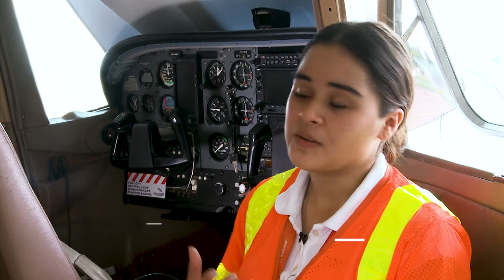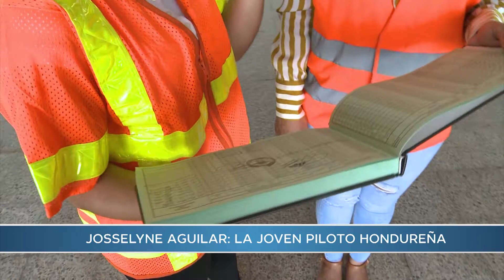Josselyne Aguilar: La joven piloto hondureña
Conoce a la joven piloto hondureña, Josselyne Aguilar de 18 años, quien fue conquistada por el mundo de la aviación.